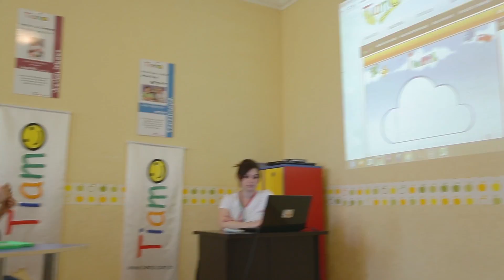TİAMO KİDS DUM "QISA SANİYƏLƏRDƏ HESABLAMA"